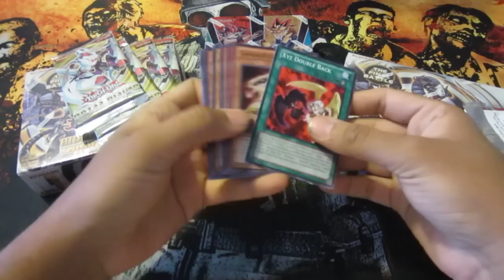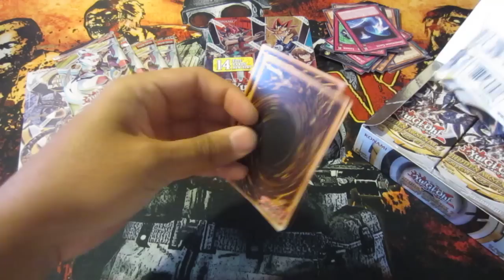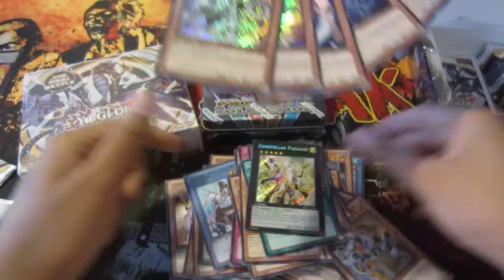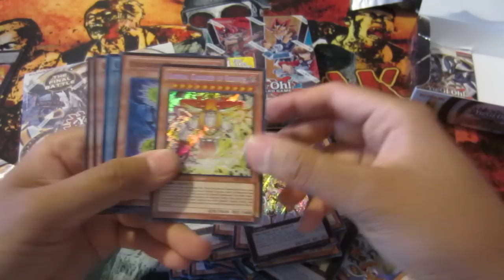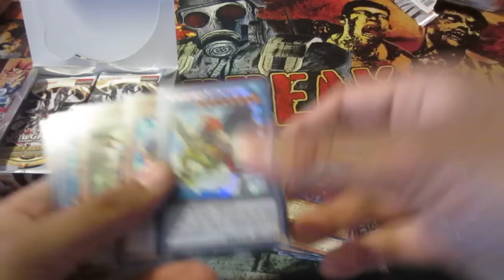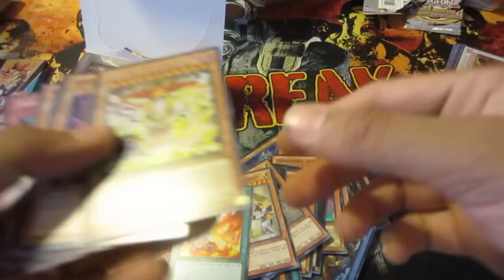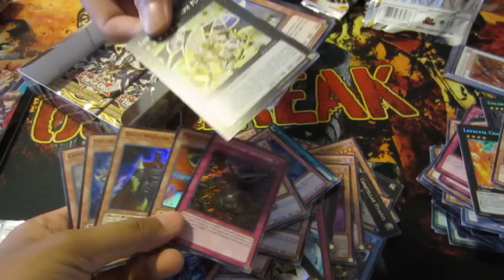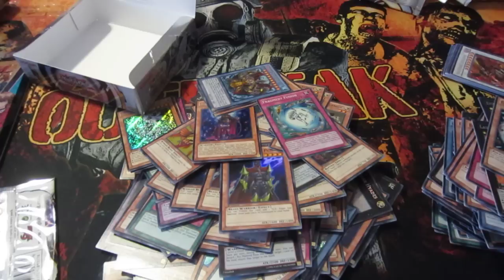HA07 TWO BOX OPENING & MORE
HErhere is another box opening for you guys!